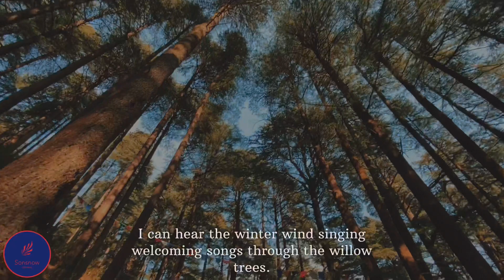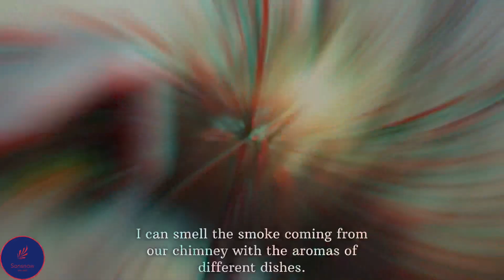Walking Close to Tibet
By Sonsnow

As I walked closer to Tibet, my homeland, after all the years of my escape into exile,

I can see the snowy mountains bowing down to receive me in their cold, yet warm arms.

I can hear the winter wind singing welcoming songs through the willow trees.

I can see the rivers and rivulets running up to receive me down through the valleys.

I can sense heavenly smells running deep down through my nostrils and nerves.

I can see the Yaks and Sheep lined in thousands greeting me with a standing ovation.

I can see the Rhodiola and rhododendron standing at unusual heights as I walked.

I can see the juniper and willow trees dancing on the hills as they saw me return.

I can sense the sunflowers and the red roses receiving me in their best colors and scents.

I can see the crow and cranes flapping feathers together as they receive me.

I can smell the smoke coming from our chimney with the aromas of different dishes.

I can see the siblings stretching their arms in their wildest smiles to reach and receive me.

I can also see the border and boundaries marked with patrolling police.

I can also understand that there is no way I can cross the border and enjoy their welcome.